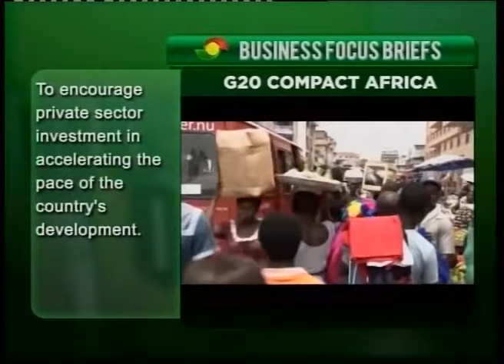Business Focus - 11/9/2017